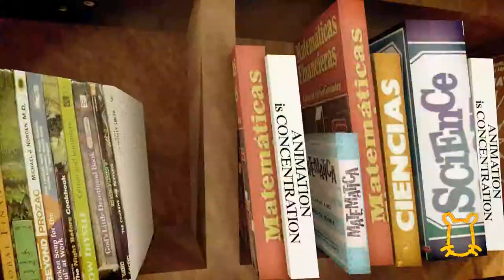'Gadgets for fans' JOKEBOX / RATIONAL GEOGRAPHIC #13 FANS